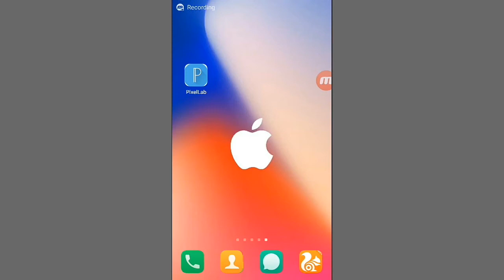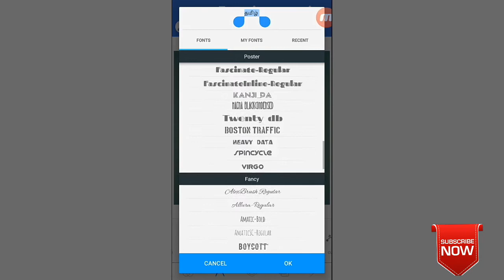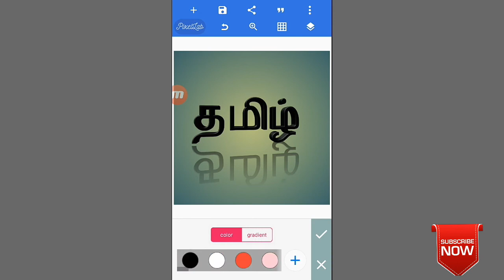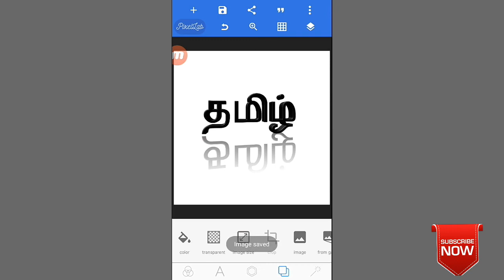Tamil font style | pixellab editing tutorial